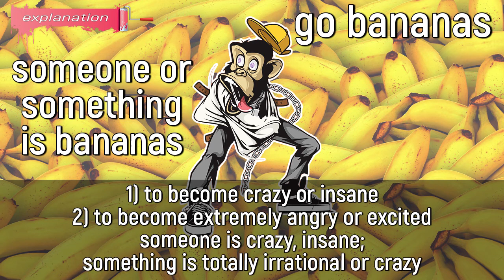3 INFORMAL PHRASES | Junk In The Trunk, Go Bananas..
Hey everyone, today we are going to learn 3 common informal phrases that native speakers use in daily conversations.
Improve your vocabulary by adding 3 common informal phrases:

✔️ junk in the trunk
✔️ go bananas \ someone or something is bananas

We picked up good examples so try to feel the meanings of these phrases and enjoy watching!

🎞 Timecodes:

00:00 - opening example
00:20 - junk in the trunk meaning
01:29 - go bananas meaning
04:04 - take a hike meaning